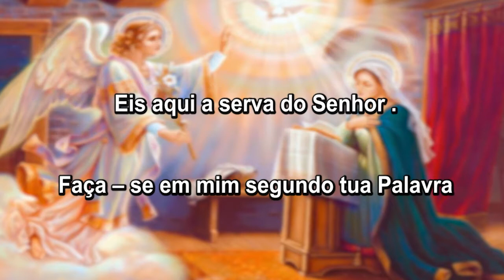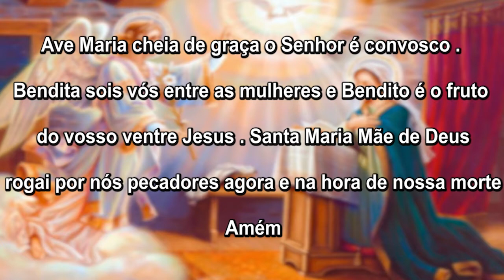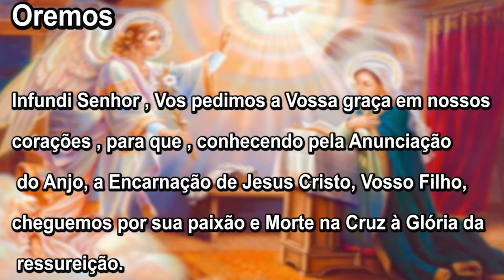Oração do Angelus 21/11/19 - Apresentação Padre Cássio Barbosa